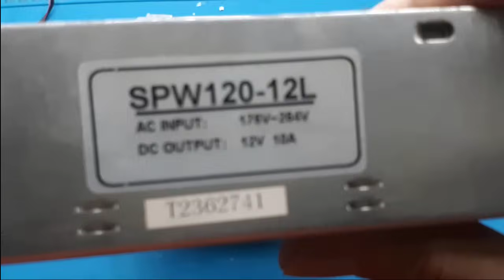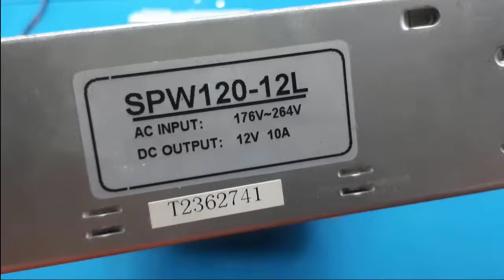PELTIER TEC1-12706 Cara Merakit kulkas mini menghasilkan bunga es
link  pembelian :
1. Paket Heatsink Peltier TEC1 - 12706 / 12708
2. Peltier Cooling System Kit Peltier Tec-12706 Lengkap V2
3. PELTIER COOLING SYSTEM KIT PELTIER TEC-12706 LENGKAP
4. PELTIER COOLING SYSTEM KIT PELTIER TEC-12706 LENGKAP

Pada video ini saya mencoba peltier type TEC1-12706, dengan spesifikasi 12V 6A,
Tapi entah kenapa, bila menggunakan tegangan 12V, peltier ini tidak bisa dingin dibawah 0 derajat, seperti pada video, peltier ini bisa dingin bila menggunakan tegangan 10V.
Dan besar arusnya sekitar 3.75A.
Jadi bila kalian ingin mencoba, cobalah dengan tegangan 10V, dengan minimum arus 5A.
Selamat Mencoba

Merakit dan Membuat Pendingin Udara Mini dengan Peltier
Eksperimen Dengan Elemen Pendingin (peltier)
Eksperimen: Peltier untuk AC Mini / Air Cooler
Build a Air Conditioner Using Peltier
Jual peltier 12706
Jual Peltier Murah & Terbaik
Peltier Effect Cooling - Experiments with a Peltier Cooler Device

Aplikasi:
- Pendingin Minuman Kaleng
- AC Mini
- Pendingin Processor
- Dispenser
- Pendingin PLAYSTATION
- Aquarium

Spesifikasi :
- Model: TEC1-12706
- Ukuran: 40mm x 40mm x 4mm
- Tegangan Operasi : 0~15.2V DC and 0~6A
- Suhu Operasi: -30 to 70
- Max power consumption: 60 Watts
- Warna: Putih

Jelaskan apa yang dimaksud dengan peltier?
Thermo Electric cooler (TEC) / Peltier adalah suatu bahan elektronik yang mampu menghasilkan  efek panas dan dingin pada dua sisi yang berbeda.

Merakit dan Membuat Pendingin Udara Mini dengan Peltier Thermoelectric Cooler How To make Air Cooler
Peltier biasanya diaplikasikan pada perangkat apa?
Penggunaan Peltier. Memanfaatkan efek dingin pada satu sisi dan panas pada sisi lainnya, maka peltier sekarang banya digunakan pada dispenser/

Berapa volt yang dibutuhkan Peltier?
Umumnya tegangan peltier menggunakan tegangan 12Vdc, hanya besar arusnya saja yang berbeda
Apa itu Pendingin Peltier?
maksudnya adalah peltier yang dimanfaatkan pendinginnnya saja, sedangkan efek panasnya kita buang.
Berapa harga Peltier?
untuk harganya berfariasi, tapi saran saya cari saja yang paling murah, karena sama saja.
Dan untuk mudahnya kalian beli paket saja.
Termoelektrik adalah suatu perangkat yang dapat mengubah energi kalor (perbedaan temperatur) menjadi energi listrik secara langsung. Selain itu, termoelektrik juga dapat mengkonversikan energi listrik menjadi proses pompa kalor/refrigerasi.

00:00 Pembukaan
00:30 Unboxing Peltier 12706
01:09 Disassembly paket peltier
02:30 Tes Apakah Peltier OK?
03:10 Assembly Peltier 12706
04:55 Set tegangan input 10V
06:57 test peltier 12706